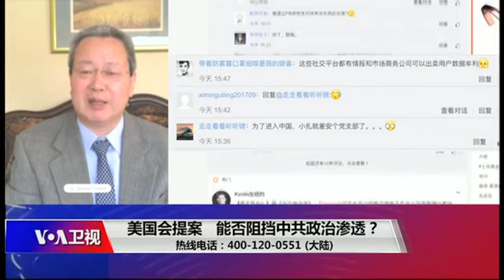【夏业良：脸书该为其“魔鬼交易”作道歉和反省】 6/7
夏业良：脸书这样的案例已不是第一次，之前就有雅虎公司泄露用户邮件导致中国维权异议人士受逮捕这样的事情。之后雅虎公司为此在国会作证，被迫道歉，还赔偿巨额。扎克伯格非常“媚共”，曾邀请掌管中共意识形态宣传机器的人物参观其办公室，并展示其桌上的《习近平文选》。他访问中国的时候也配合中国的宣传机器做了一
系列事情。他想进入中国市场的心情可以理解，但他这种做法类似于向邪恶势力低头，进行魔鬼交易，这不足为道，需要加以谴责。我觉得脸书不仅要道歉，还需要向被泄露信息的用户提供赔偿。他的做法已伤害了用户的个人隐私和信息安全，商业公司配合专制国家的做法已经超越了商业范畴，我们需要对这样的案例加以重视，并要求它反省。